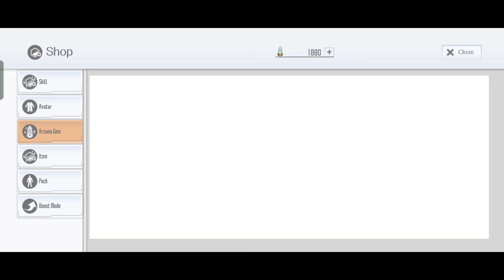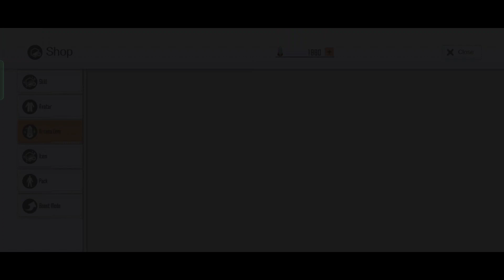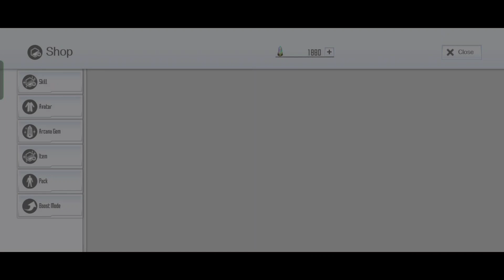SAOIF : Charming Bikini Fighter Order - July 2023 (Step 1 Only)